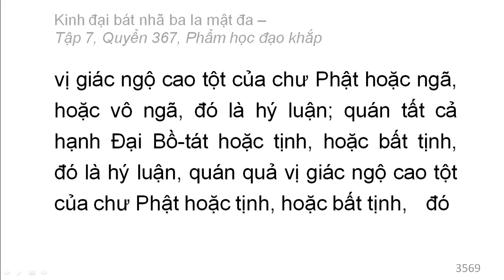Quyển 367: Kinh đại bát nhã ba la mật đa - Phẩm học đạo khắp (rất hay) (367/600) (10)